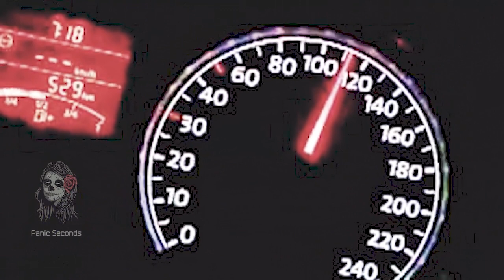இன்னும் எத்தனை பேரை ஆட்கொள்வாள் இவளின் ஆசைக்காக ! The Possession | Ghost Story | Panic Seconds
Welcome to our Panic Seconds video channel

This video took more than oneday to create content,do voice and edit.So support us.Thank you.

Here's what you'll find on our channel: Ghost Stories, And Ghost Based Videos.